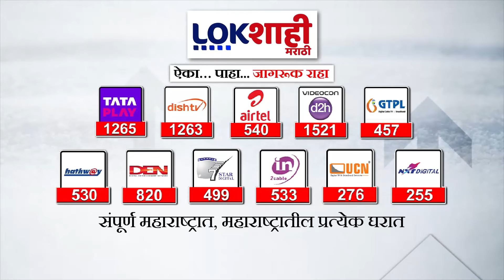Vijay Wadettiwar : 'विशाल पाटलांनी भविष्याचा विचार करून निर्णय घ्यावा', वडेट्टीवारांची प्रतिक्रिया